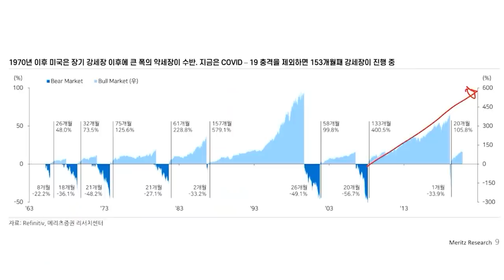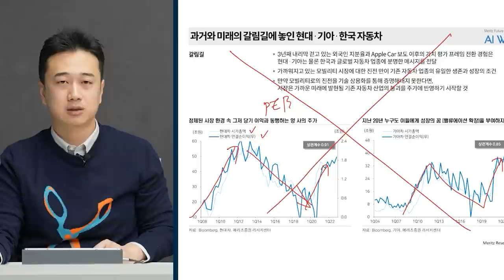[글로벌 마켓브리핑] 규제에 허덕이는 텐센트... 대안 마련으로 숨 돌릴 수 있을까? f. 미래에셋증권 송승훈 선임매니저